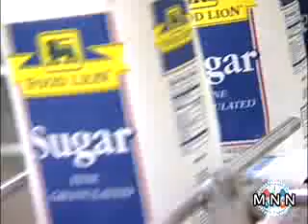MNN-Trading Our Future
GoIAM.org - If you're in manufacturing, there's no doubt you've seen American jobs go overseas and probably wondered if your position is next to go.